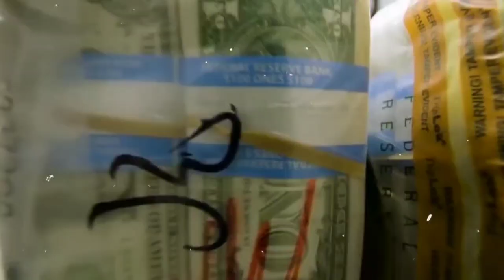Dan Bilzerian Wedding Rumor True Ya False?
☑️ Source -
Creative Commons (CC) publicly available content is used from different Blogs, Posts, & Social Media available on the web.

In accordance with Title 17 U.S.C. Section 107, the material on this channel is offered publicly and without profit, to the users of the internet for comment and nonprofit educational, informational purposes.